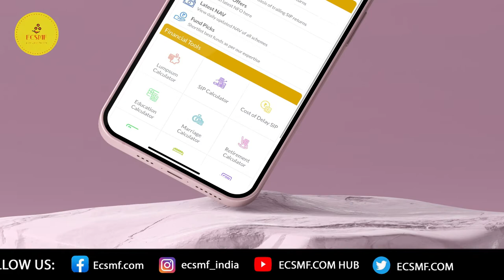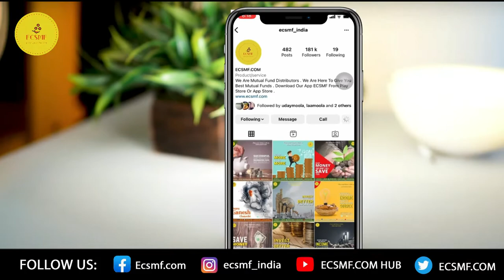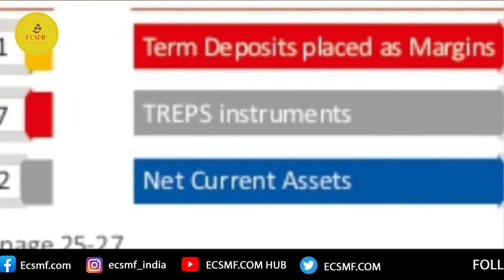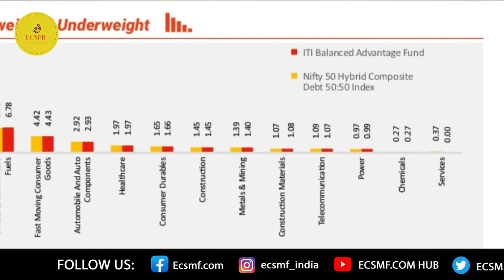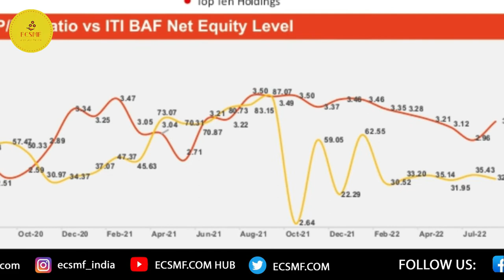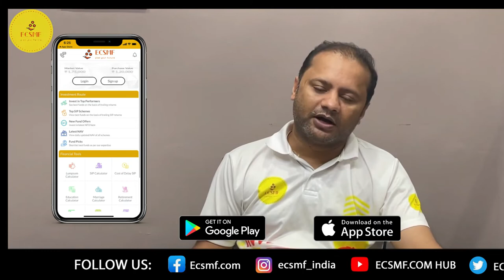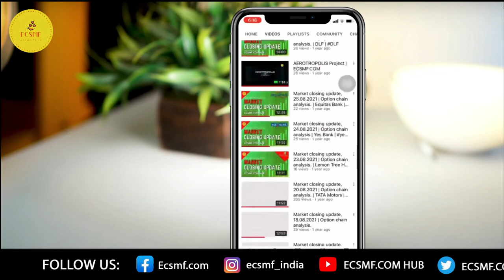Which Mutual Fund is Ideal in this Volatile Market ?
Available on :-
 App Store
 Play Store.